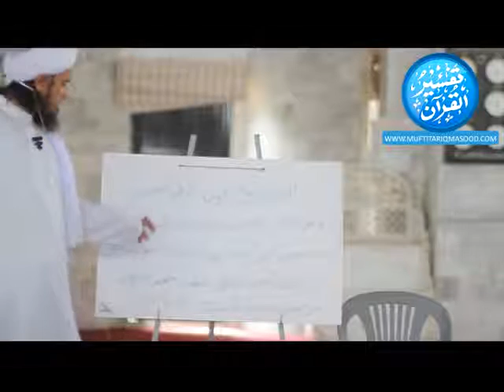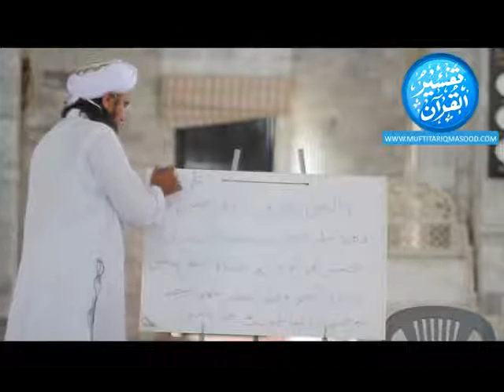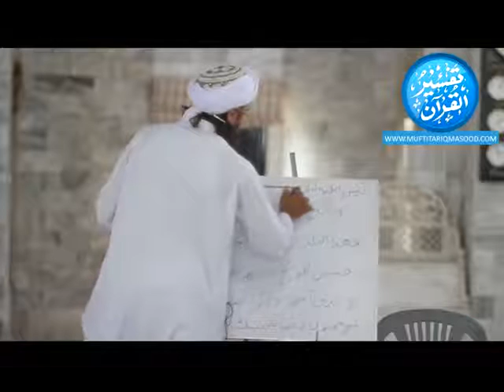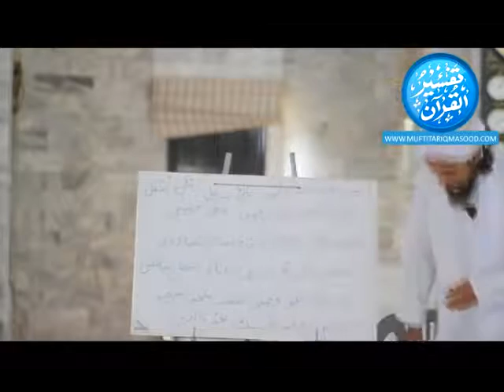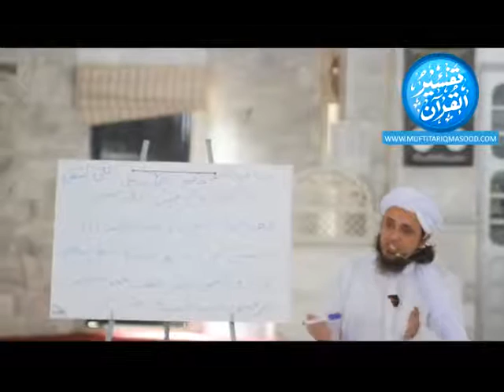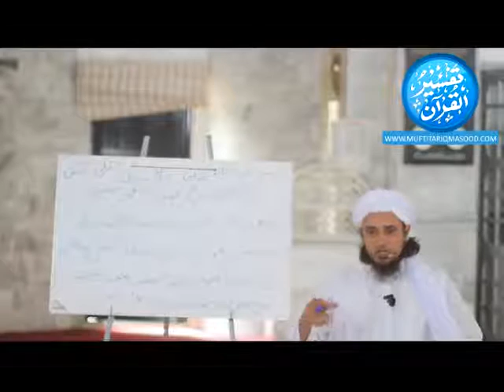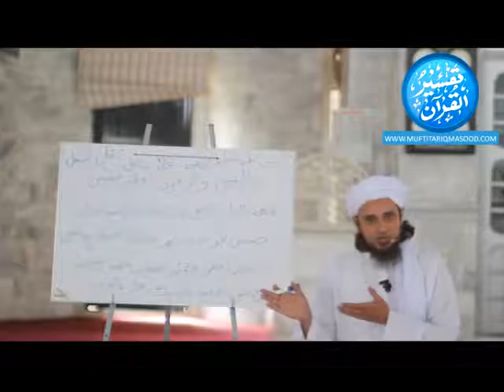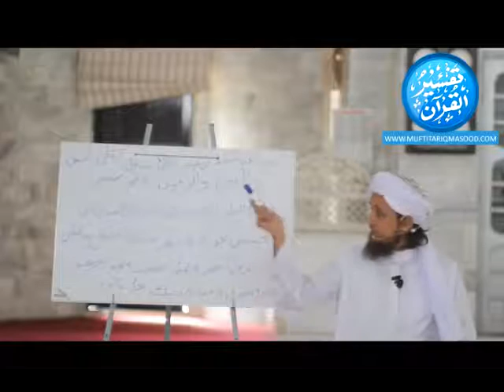Lecture 35 - Surah Teen Part 1 - Qur'an Arabic & Tafseer Course - Mufti Tariq Masood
Lecture 35 - Surah Teen Part 1 - Qur'an Arabic & Tafseer Course - Mufti Tariq Masood - Qur'an Arabic & Tafseer Course of 30th Para - Mufti Tariq Masood - Jamia Masjid Alfalahia, Karachi